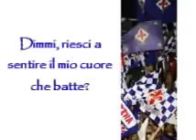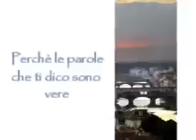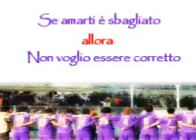Per Fiorentina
Questo video e´ dedicato a ACF Fiorentina

Io non Parlo Italiano :(

My dream is to make Fiorentina hears my voice and knows about my incredible love

Se amarti è sbagliato allora non voglio essere corretto

I do not own nothing just the editing
Special thanks to google.it & fiorentina.it for the players' and Florence's pictures